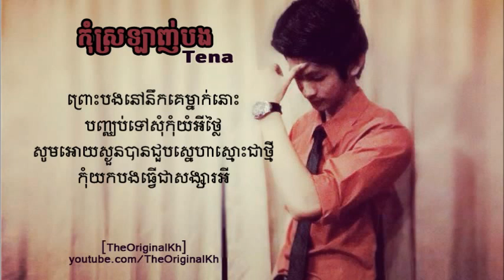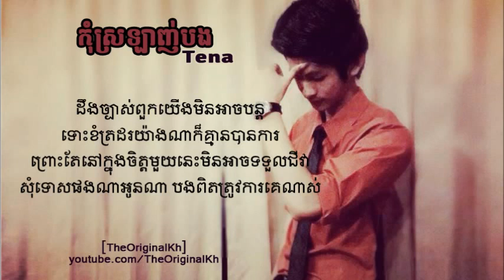កុំស្រឡាញ់បង Tena ft David Lyrics YouTube